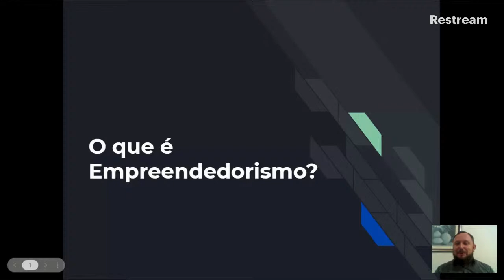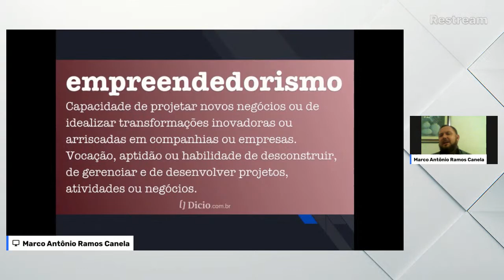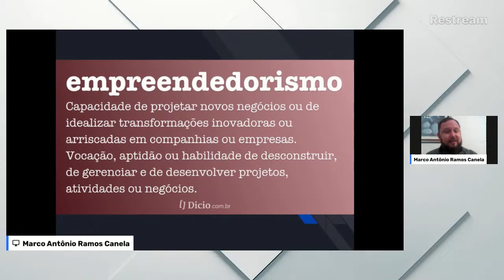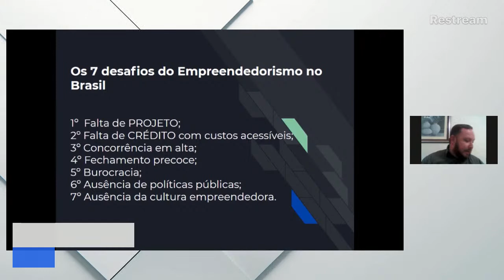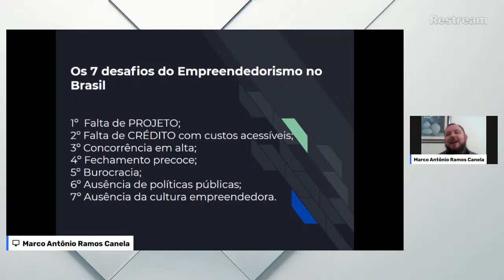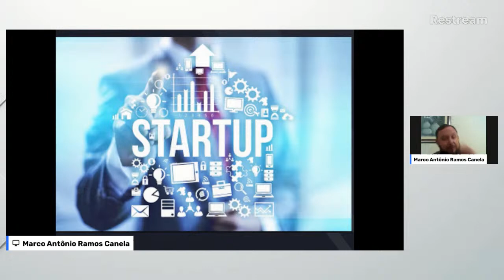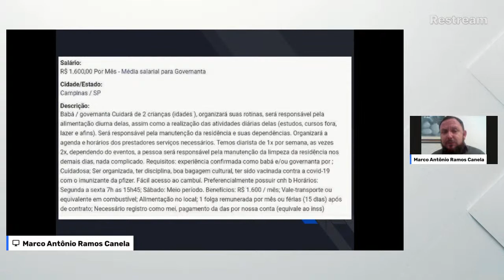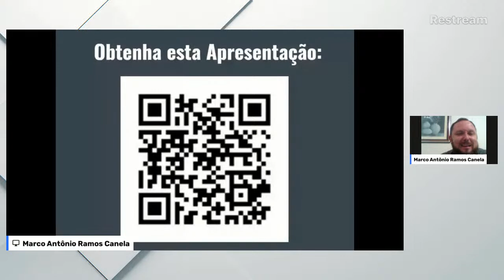Empreendedorismo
19:45

Marco Antônio Canela